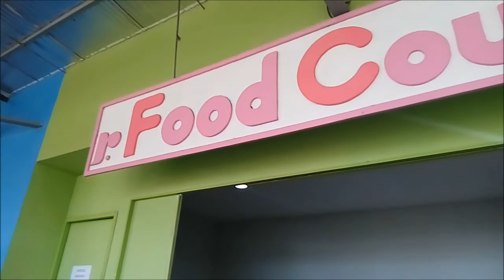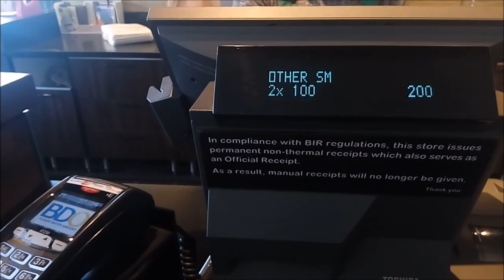VLOG 15: JSMJC TOUR 2017